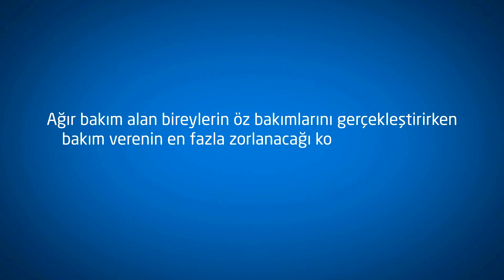E-BAKIM OKULU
AĞIR BAKIM-2